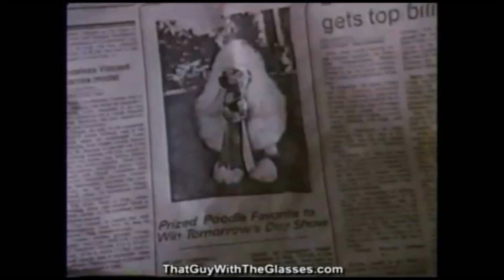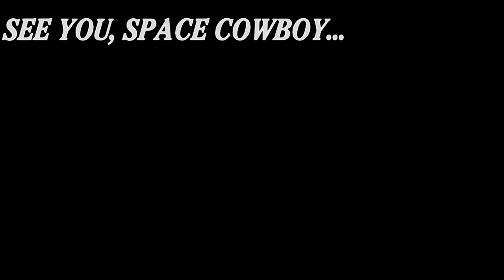LEGO Nostalgia Critic - I'm a Dinosaur -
Wow. Another Nostalgia Critic moment with clean humor, and there's dinosaurs involved. Who'd of guessed?
This moment came from the "My Pet Monster" review.